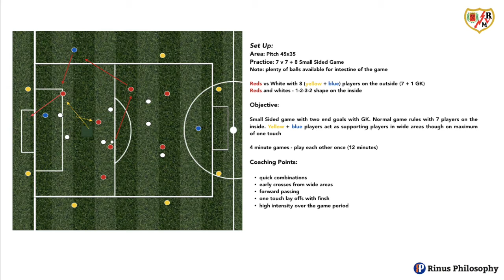SSG Rayo Vallecano - Paco Jémez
Rayo Vallecano Small Sided Game 7vs7+8